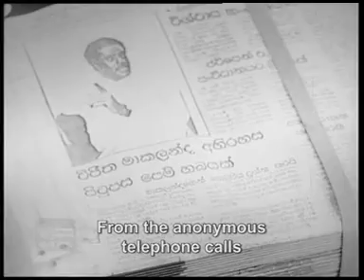SISISLA GINI GANI VIRINDU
Lyrics - Lucian Bulathsinhala
Singers - Ivo Denis , Leslie Fernando
FILM - SISILA GIN GANI
Director - Prassanna Withanage
Producer - Sanath Gunathilaka